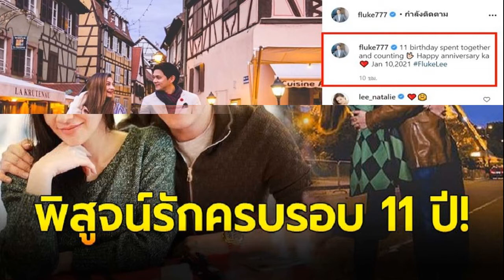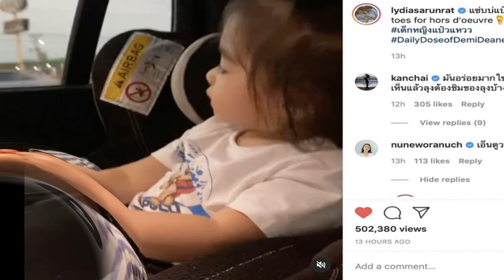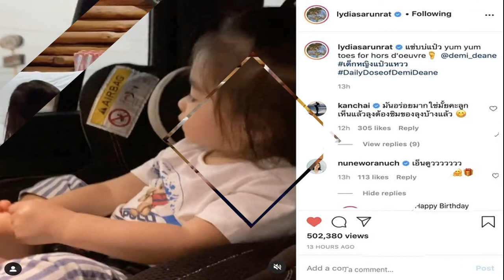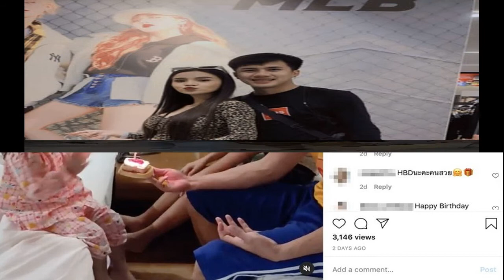รัศมีแขโชว์เต้นรูดเสา อินเนอร์แรงมาก ขนาดลูกเกดเมทินี ยังต้องอ้าปากค้าง